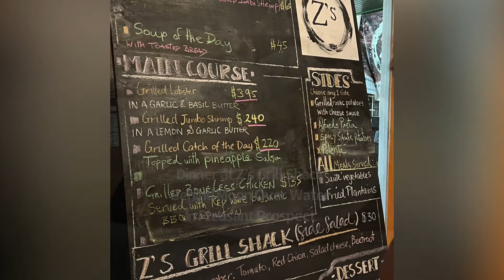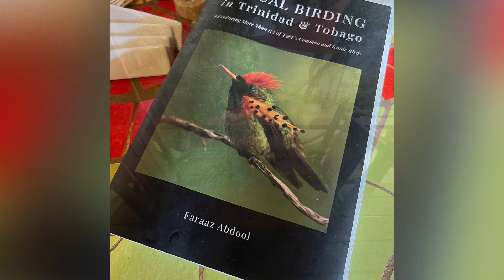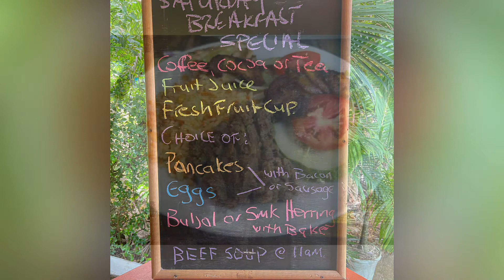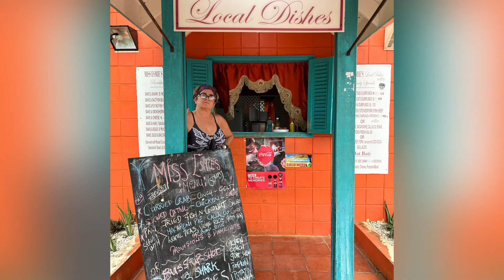Dining around in Tobago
Just spent a week in Tobago and am
Sharing some of my favourite place to eat . These are places that I would recommend during your next visit to Tobago . Don’t forget to follow FAMETRINIDAD on Instagram